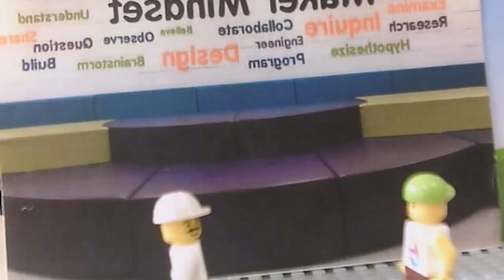Lego Stop Motion Animation Boyle/Lynch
Stop motion animation using Lego bricks and people from the 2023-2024 school year. Mrs. Boyle's and Mrs. Lynch's fourth grade class applied their knowledge of stop motion animation to create movies in small groups.